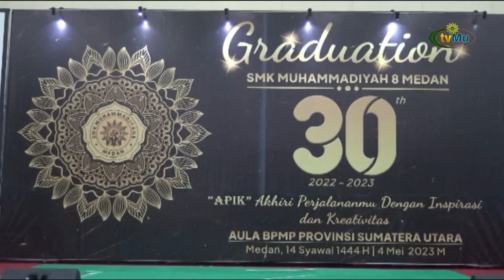SMK Muh 8 Tanjung Sari Gelar Wisuda